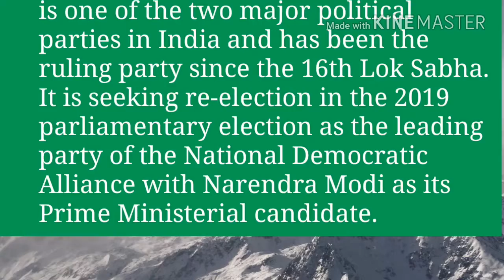Narendra Modi Making a new history। magic of Modi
BJP & Mr.Narendra Modi Making a new history
Video Clips Source: Pixabay Website
I have greatful thanks all of them.